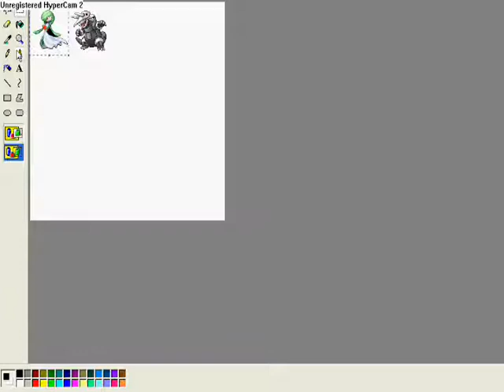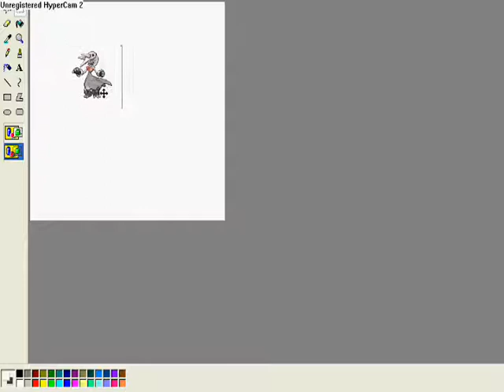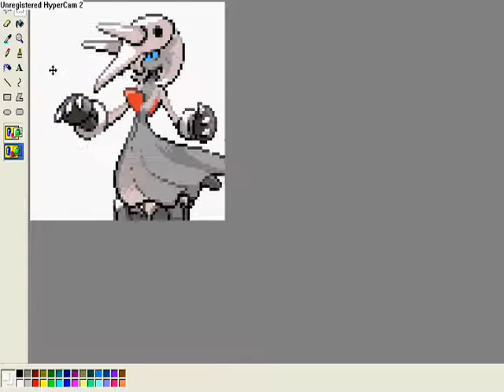hypercam video 2: vengance revenge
my second hypercam.

song:
deku tree redux